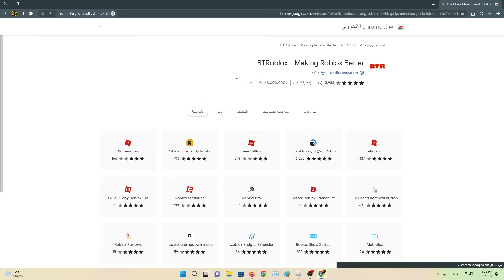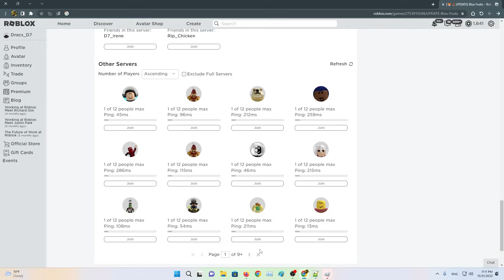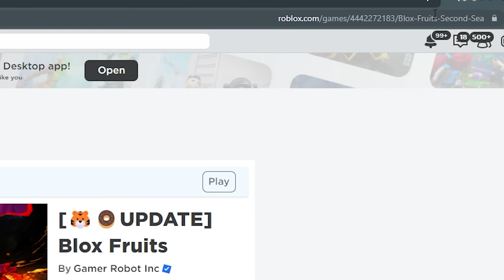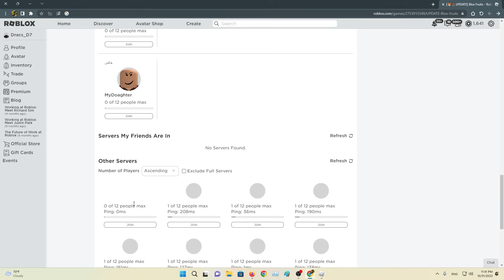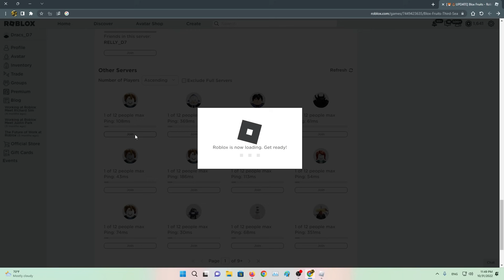تجميع الفلوس بأفضل وأسهل الطرق في بلوكس فروت 🔥 روبلوكس بلوكس فروت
❤️❤️المشتركين الأبطال الحاليين 90,150❤️❤️
👇 رابط الديسكورد 👇

تجميع الفلوس بأفضل وأسهل الطرق في بلوكس فروت 🔥 روبلوكس بلوكس فروت Roblox Blox Fruits
شكرا للمشاهدة وان شاء الله تعجبكم الحلقة ..

● برنامج ( Adobe Photoshop 2020 )  لتحرير الصور
● برنامج ( Adobe Premiere Pro 2021 )  لمونتاج الفيديو

ஜ▲ஜ ஜ▲ஜ

ஜ▲ஜ ஜ▲ஜ